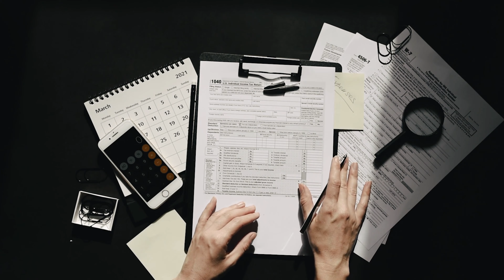Time Management for Real Estate Agents - Get More Done Faster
Learn how to manage your time better as a real estate agent.

Real estate agents, you do not have all of the time in the world to get everything done...as you already know. So it's important you get incredibly efficient with your time.

In this video I share the strategies my agents and I use to get more accomplished in a short amount of time.